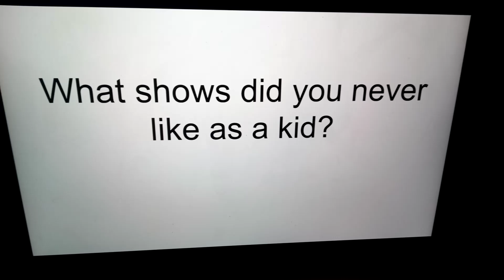Question #8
Blue's Clues, The Huggabug Club, Handy Manny, Barney, Tipi Tales, Tugs, Fetch With Ruff Ruffman and Underground Ernie